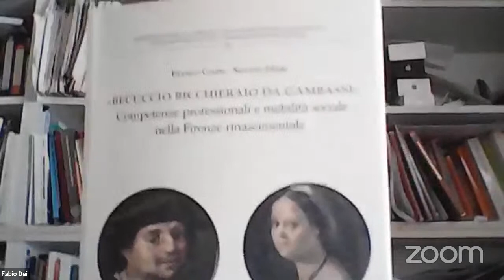Presentazione volume 33 della "Biblioteca della MSV"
Venerdì 28 maggio 2021, alle ore 17.30, in videoconferenza sul canale YouTube della Società,  resentazione del volume n. 33 della Biblioteca della «Miscellanea Storica della Valdelsa»: Franco Ciappi – Silvano Mori, «Becuccio bicchieraio da Gambassi». Competenze professionali e mobilità sociale nella Firenze rinascimentale, Pisa, Pacini, 2020.
Interventi di:
– Fabio Dei (Presidente della Società Storica della Valdelsa);
– Paolo Campinoti (Sindaco del Comune di Gambassi Terme);
– Sergio Tognetti (Docente di Storia Medievale dell'Università di Cagliari);
– Paolo Cammarosano (Presidente del CERM di Trieste e Direttore della collana),
alla presenza degli degli autori.